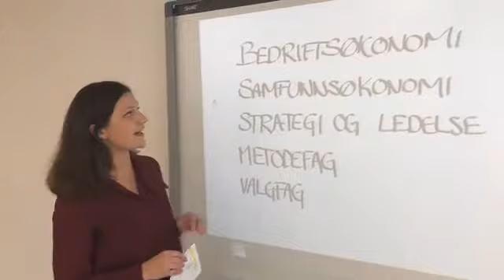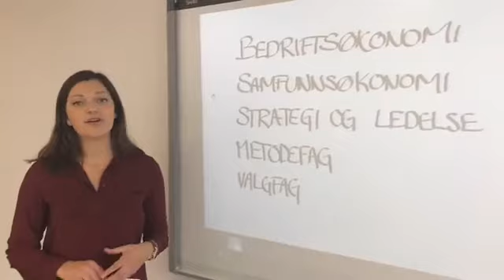Fredagshalvtimen - Dagens tema: Studier ved NHH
Dette er første av fire direktesendte episoder fra NHH på Facebook. NHH-studentene, Henrik og Josefin, møter studenter, forelesere og ansatte. Episoden ble sendt 10. mars.